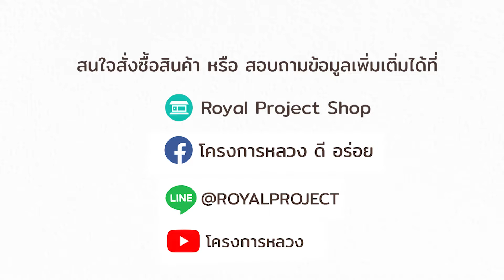เมนู ผักเทมปุระ 5 สี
เมนู ผักเทมปุระ  5 สี เมนูสุดโปรดของเด็ก ๆ เลือกผักได้ตามใจชอบ เช่น ฟักทองญี่ปุ่น แคร์รอต เห็ด ข้าวโพดอ่อน ผักสลัด เคล นำมาทอดกับแป้งสูตรพิเศษ ได้เป็นผักทอดหลากสีรสชาติดี ได้ความหวานของผัก และความกรุบกรอบของแป้งทอด เมนูนี้เคี้ยวกรอบทานเพลิน

1. ผักสด โครงการหลวง
2. แป้งทอดกรอบ สูตรธรรมดา 300 กรัม
3. แป้งทอดกรอบ สูตรกระเทียมพริกไทย 100 กรัม
4. ไข่แดง 3 ฟอง
5. เกลือ 1 ช้อนชา
6. โซดา 2 ขวด

1. ล้างผักให้สะอาด สะเด็ดน้ำให้แห้ง
2. เทแป้งทอดกรอบ สูตรธรรมดา ผสมกับ แป้งทอดกรอบ สูตรกระเทียมพริกไทย, เกลือ, ไข่แดง ผสมจนเข้ากันดี
3. ค่อย ๆ เติมโซดาลงไป ผสมให้เข้ากันจนแป้งเนียน
4. ตั้งน้ำมันให้ร้อนบนกะทะ นำผักไปชุปแป้งที่ผสมไว้ แล้วนำลงทอด
5. ทอดจนเหลืองกรอบ ยกขึ้น จัดใส่จานพร้อมเสิร์ฟ

Tips :
1. เนื้อแป้งถ้าเหนียวไป ผักจะมีรูปร่างไม่สวย แต่ถ้าใสไปผักก็จะไหม้
2. เห็ดจะต้องบีบน้ำออกจนหมด ทิ้งไว้จนแห้ง จะทำให้เนื้อกรอบเวลาทอดแล้ว
3. เทคนิคการทอดผักใบ สังเกตให้ขอบผักเป็นสีทอง จึงจะพลิกผักอีกด้านได้ เพื่อไม่ทำให้ผักติดกันเป็นก้อน